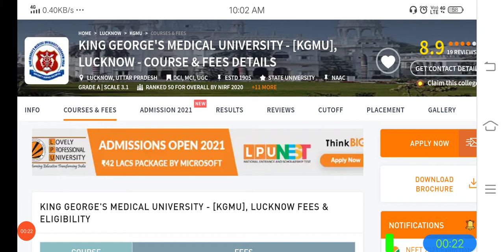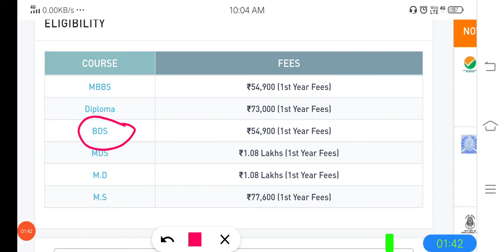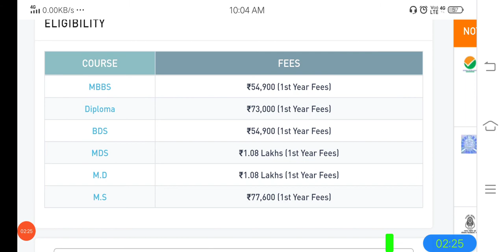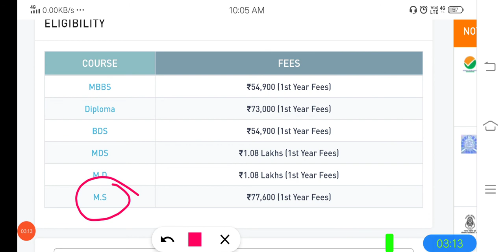King George's Medical University - [KGMU] Lucknow l Course & Fees Details | Admission Open Apply Now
king george medical college fee structure,
king george medical college is private or governmentz
king george medical college cut offz
kgmu lucknow address,
king george hospital lucknow,
kgmu admit card 2019z
King George's Medical University,
University in Lucknow India,
king george medical university fees,
king george medical university quora,
king george's medical university institute of paramedical sciences lucknow,
King George's Medical College University in Lucknow, India,
king george medical college fees,
King george medical college cut off 2020,
king george medical college hostel,
king george medical college ranking,
king george medical college fees for mbbs,
king george medical college london,
king george medical college cut off,
kgmu university lucknow,
kgmu university bsc nursing,
kgmu university,
kgmu university result,
kgmu medical university,
kgmu lucknow medical university,
kgmu students,
kgmu university,
kgmu university result
kgmu medical university,
kgmu university lucknow,
kgmu students,

2019